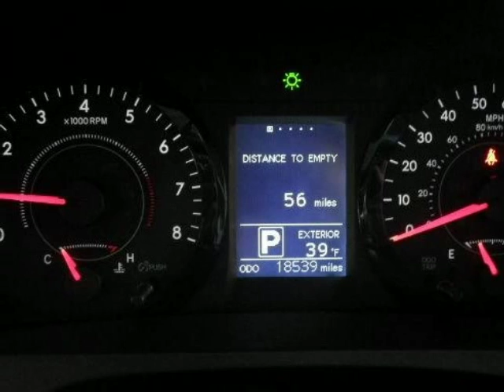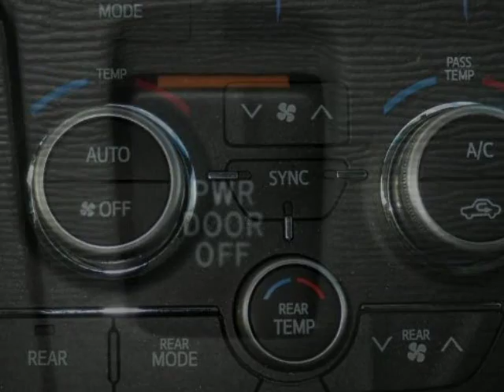2015 Toyota Sienna 5dr 8-Pass Van LE FWD Springfield NJ New Jersey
2015 Toyota Sienna 5 Door 8-Pass Van LE FWD

Autoland
Springfield, NJ